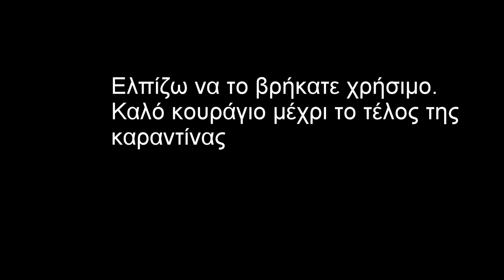Συντήρηση όπλων εν μέσω Καραντίνας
Δεν ειμαι ο καλυτερος μαστορας αλλα αυτο δεν με εμποδιζει να πειραματιζομαι και να συντηρω τα οπλα μου. Ενα βιντεακι για να σας ωθησω να ασχοληθητε λιγο και σεις ιδιως εν μεσω καραντινας